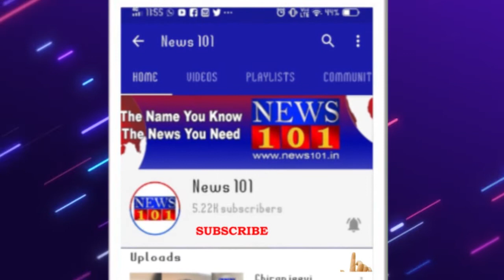ಪತ್ನಿ ಕಾರ್ಪೊರೇಟ್ ಆಗಿರುವ ಏರಿಯಾದಲ್ಲಿ ಪತಿರಯ ರೌಡಿಸಂ | News101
ಪತ್ನಿ ಕಾರ್ಪೊರೇಟ್ ಆಗಿರುವ ಏರಿಯಾದಲ್ಲಿ ಪತಿರಯ ರೌಡಿಸಂ.  ನ್ಯಾಯ ಕೇಳಿದ ಜನರಿಗೆ ಬೆದರಿಸಿ ಹಲ್ಲೆಗೆ ಯತ್ನ.  ಪಾಲಿಕೆ ಸದಸ್ಯೆ ಶಾರದಮ್ಮ ಪತಿ ಈಶ್ವರ್‌ನಿಂದ ಏರಿಯಾದಲ್ಲಿ ಗೂಂಡಾಗಿರಿ.  ಮೈಸೂರು ಮಹಾನಗರ ಪಾಲಿಕೆ ವಾರ್ಡ್ 63ರ ಸದಸ್ಯೆ ಶಾರದಮ್ಮ.  ಮನೆಗೆ ನುಗ್ಗಿ ಹಲ್ಲೆ ನಡೆಸಲು ಯತ್ನ.  ಬಿದಿಯಲ್ಲಿ ಬಟ್ಟೆ ಬಿಚ್ಚಿಕೊಂಡು ರಂಪಾಟ.